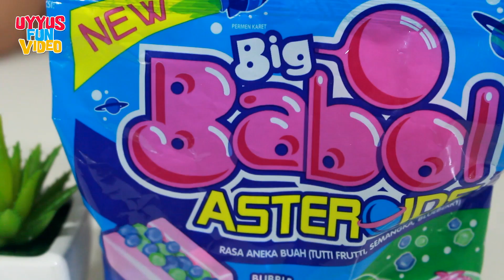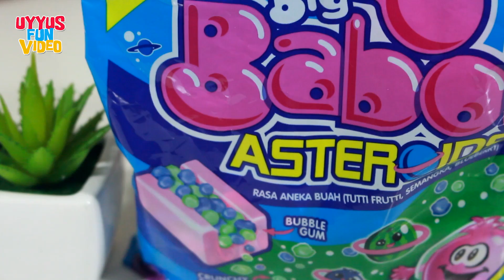Permen Karet Big Babol Asteroids Aneka Rasa - Bisa Jadi Balon Bubble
Teman teman Uyyus sekarang makan Permen Karet Big Babol Asteroids  bisa jadi balon bubble, aneka Rasa nih, ada crunchi candynya lho. permen rasa aneka buah tutti frutti, semangka dn blueberi. Kalian pasti sudah pernah cobain belum ?, permen karet big bubbe.

Channel Uyyus Fun Video berisi tentang  Mainan anak, toys unboxing, menyanyi lagu anak indonesia, Nursery rhyme, squishy , homemade diy, Youtuber Kids Indonesia,